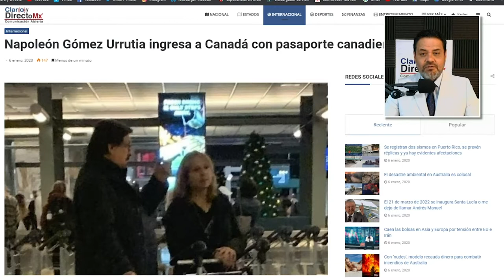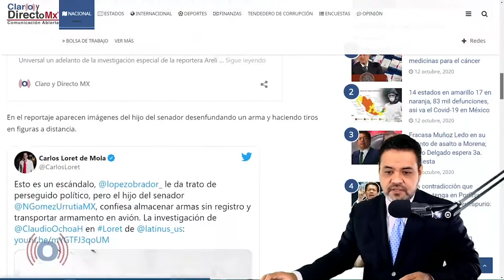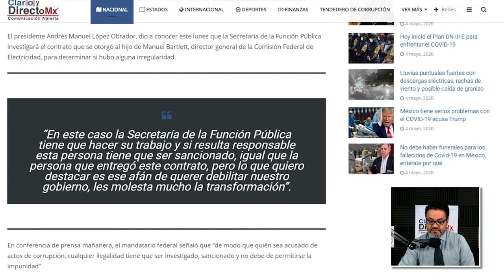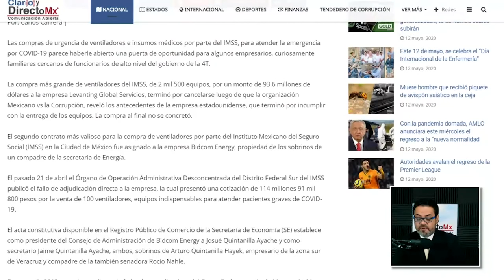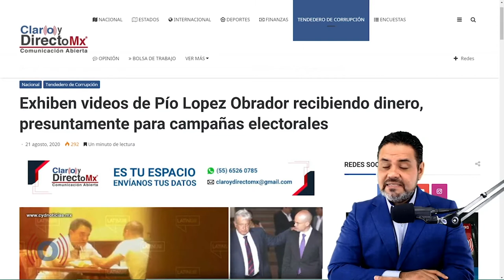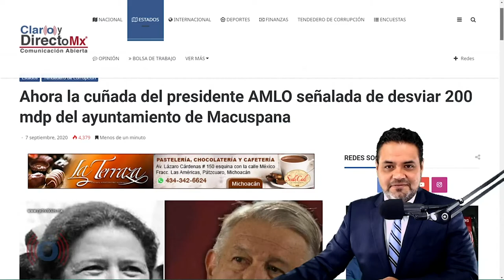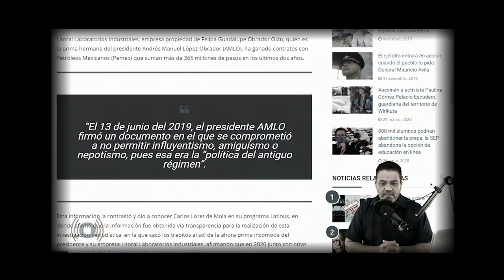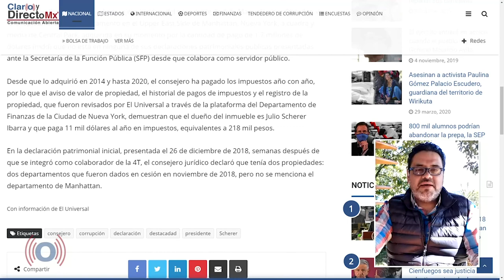Especial fin de año 2020: Los Protegidos de la 4T, casos de corrupción intocables